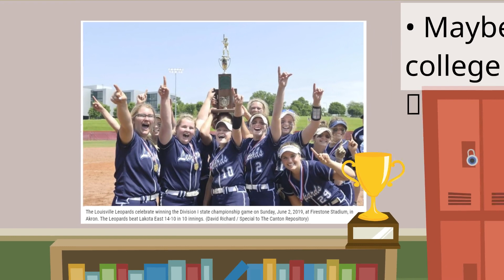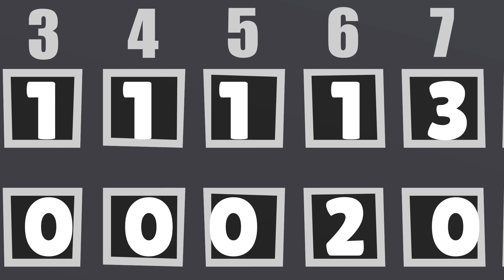Mondays with Mike 6-10-19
Mike celebrates the local Louisville Lady Leopards' State Championship this week with a leadership message!